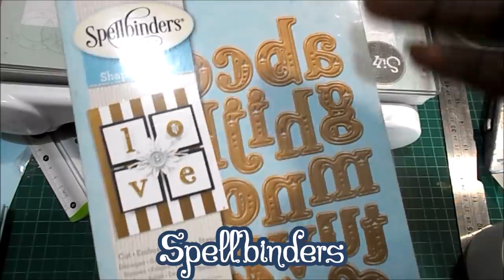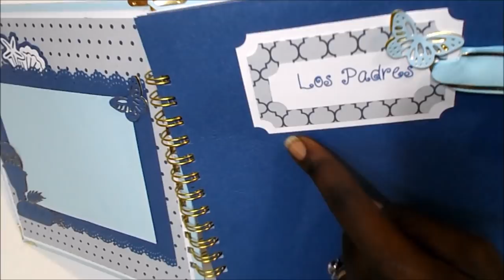DIY TUTORIAL FACIL libro de firmas comunion bautizo paso a paso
Hoy os traigo la elaboración de un libro de firmas que me han encargado, tamaño cuadrado, no muy infantil y en colores azul, dorado y blanco. Espero que os guste y os pueda servir de inspiración.

COLECCIONES
Dovecraft - Back to basics - Blue skies

MEDIDAS PRINCIPALES
22x22

carton gris 2mm
cartulina dorada
cartulina blanca 180gr
cartulina azul 10-200 gr
lápiz, goma, regla, tabla de corte, cúter, tijeras
cinta de doble cara, pegamento tacky
anillas doradas Heidi Swapp
troqueladora de bordes Martha Stewart
corner chomper stub
crop-a-dile y ojales
cintas a juego
cuentas facetadas de cristal, bastoncillos con ojo, anillas